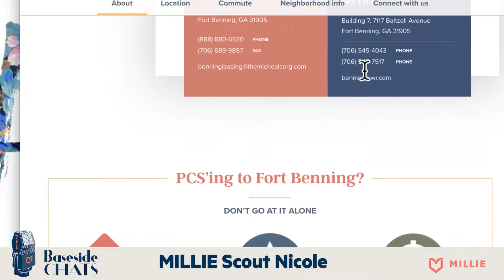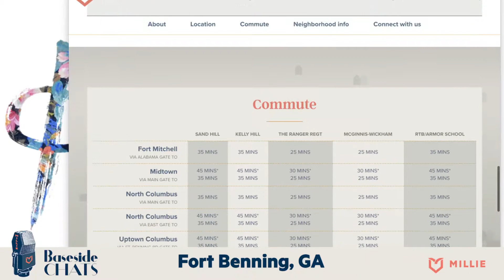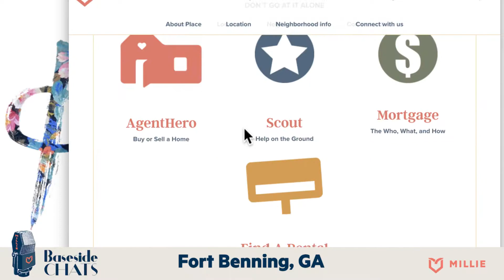PCSing to Fort Benning, GA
Nicole is a military wife and mom to 3 wonderful children, and a MILLIE Scout at Fort Benning. She has PCS'd a total of 5 times in 14 years. She has every experience with housing from apartment living, to renting sight unseen, to buying and selling a house, to scrambling to find a rental at a duty station and self-managing a rental property. She has been on all sides of the real estate market! She is excited to help out other military families inbound to Fort Benning find the best house and neighborhood to fit their needs. As a landlord herself, she is happy to help out fellow military landlords with their property needs and aims to alleviate the stress for inbound families and out of area property owners.

Baseside Chats are MILLIE's way of bringing some calm to the chaos that is the military move. We're live streaming q&a sessions with duty station experts and PCS pros to get all the juicy intel on installations, AND sharing PCS hacks (and laughs) along the way. Join us in the MILLIE Facebook Group, Moving the MILLIE Way, or catch the replay here on our YouTube Channel.